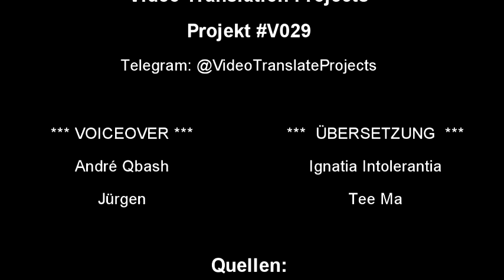Dr. Peter McCullough bei Tucker Carlson: Etwas geht da vor sich!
Ein Ausschnitt der Tucker Carlson Today Sendung mit Dr. Peter McCullough.

Übersetzung: Ignatia Intolerantia, Tee Ma
Voice Over: Jürgen, Andre Qbash

▬▬▬▬ Quellen ▬▬▬▬▬▬▬▬▬▬▬▬▬▬▬▬▬▬▬

Ist ein rein privates Engagement, mit Beteiligung von Menschen, die sich für Information, Freiheit und Demokratie Erhaltung einsetzen. In ihrer Freizeit.

▬▬▬▬ Musik ▬▬▬▬▬▬▬▬▬▬▬▬▬▬▬▬▬▬▬▬▬